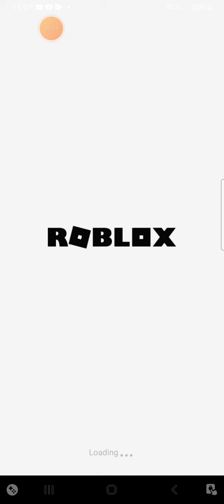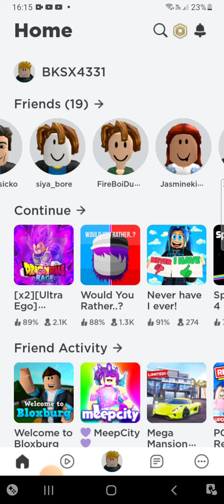PLAY ROBLOX part 1